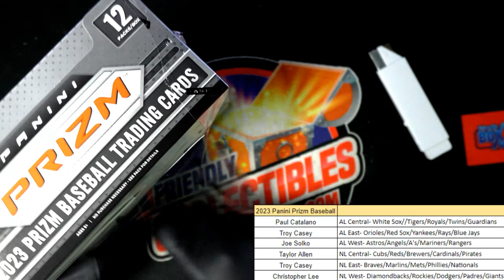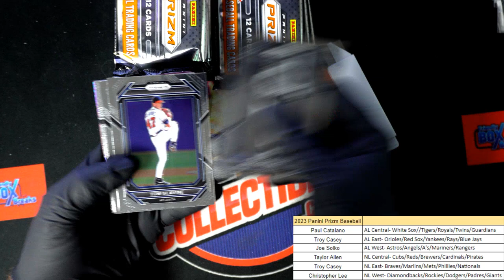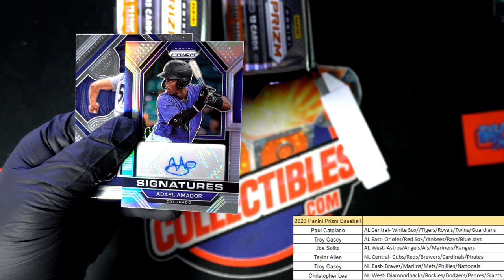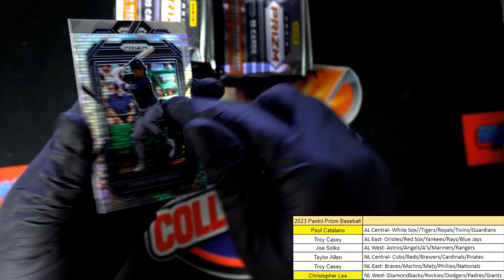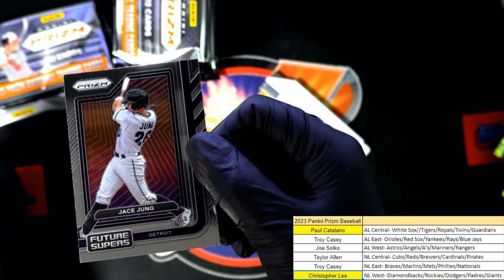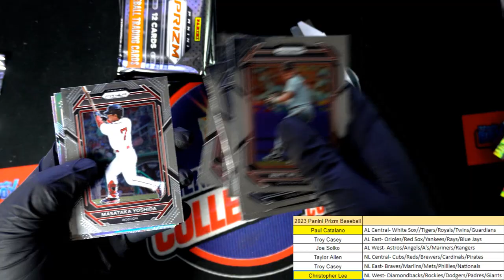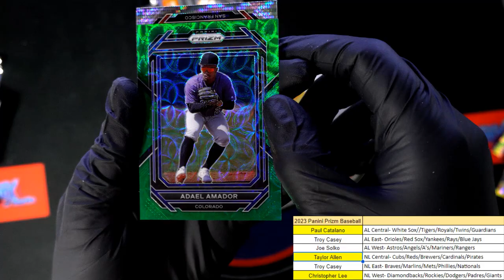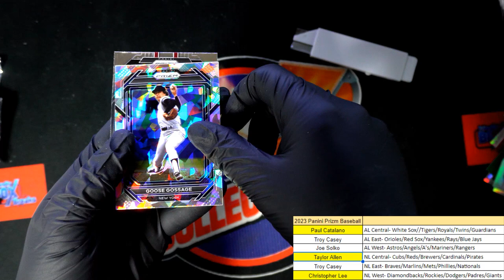2023 Panini Prizm Baseball ID 23PRIZMBB203